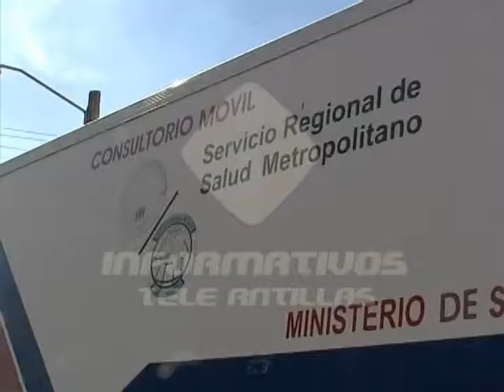Anuncian cierre y demolición del Hospital Luis Eduardo Ayba